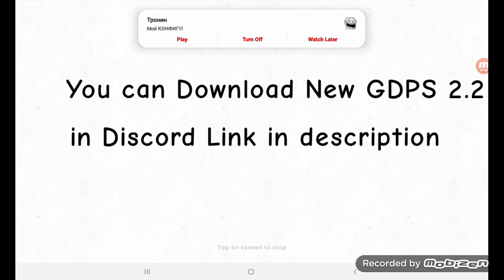Download GDPS Editor 2.2 Lite Link in Description!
If dont have discord?
Here you go on Mediafire